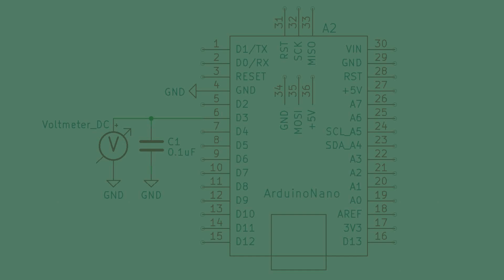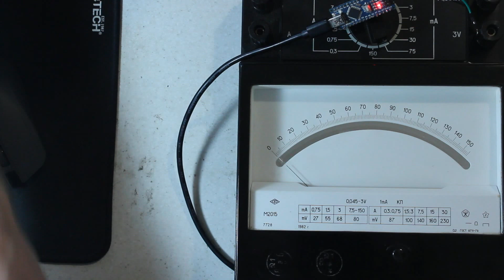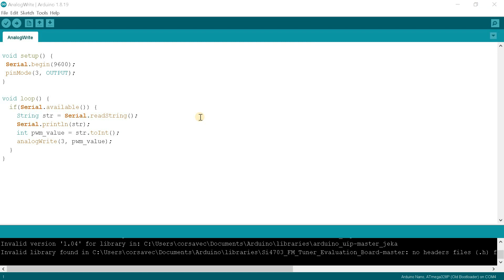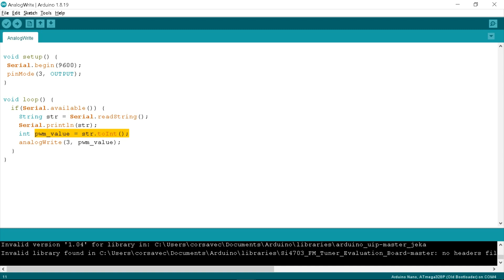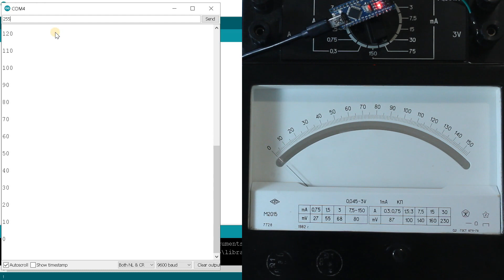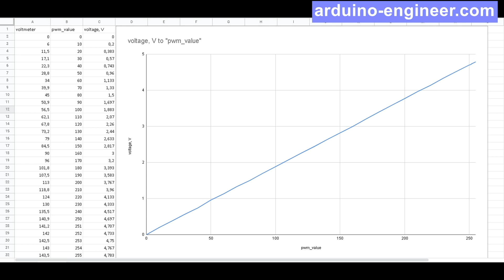🚩Arduino analog output 0-5V with PWM signal linearity check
Arduino analog output 0-5V with PWM signal linearity check. Hello friends! How are you doing! Let's talk about analog outputs for Arduino controllers. Analog inputs 0-5V are familiar to you - they are in many popular controllers. And the topic of analog outputs in the Arduino community is usually hushed up and rarely raised. And no wonder, because the Arduino controllers do not have them. We usually replace them with PWM outputs without even thinking. The analog output signal has standard ranges of 0-5V, 0-10V, 0-20mA or 4-20mA. I've seen a controller with one or two 0-5V analog outputs, but it's not from the Arduino line. Also, such outputs are widely used in industrial controllers.

or Telegram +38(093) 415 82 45
or Viber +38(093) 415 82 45